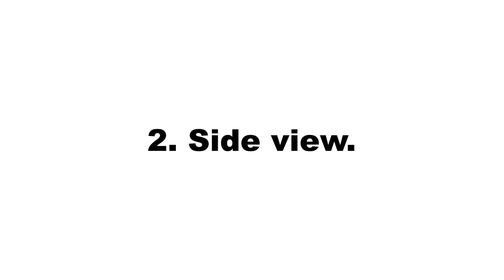Simple, flat, looping animation of French Guiana flag over green screen.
This is a simple flat looping animation of French Guiana flag over a green screen. The animation was rendered in a simple cartoon style from front view and side view.